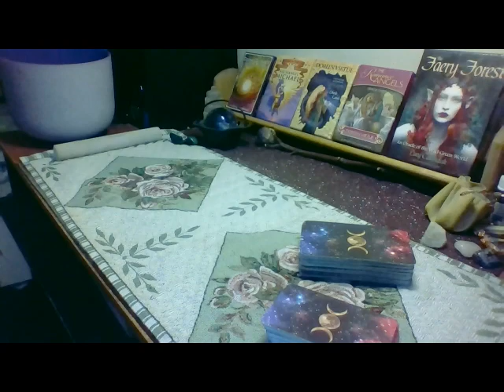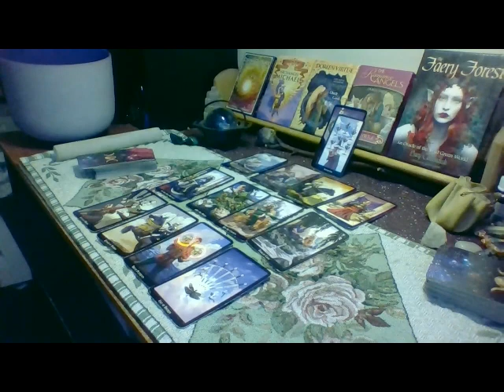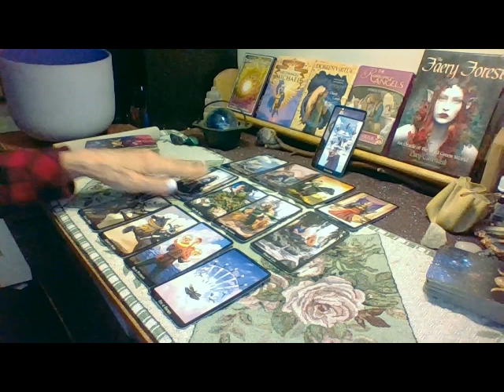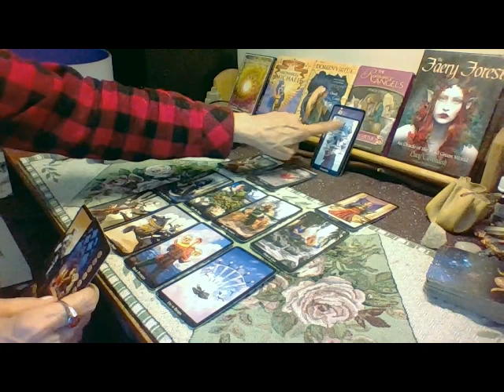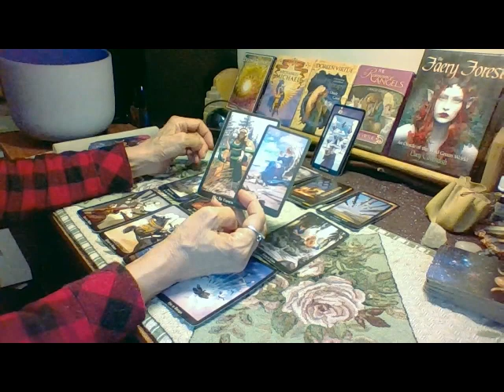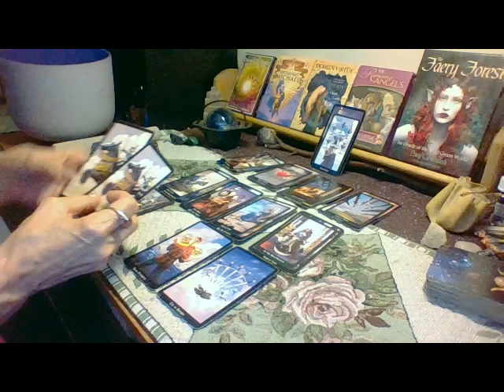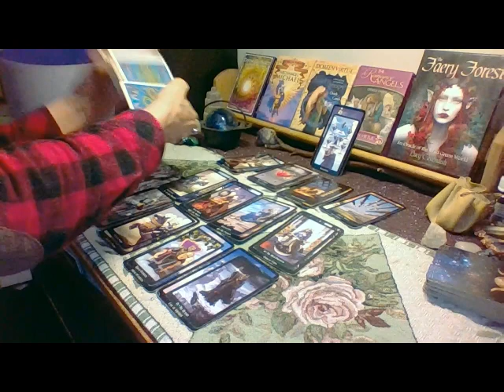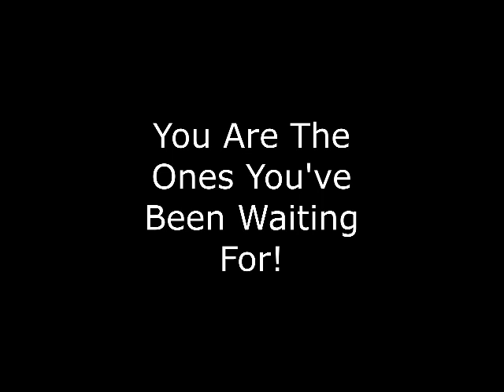Taurus Love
Astrology Companion

My gratitude. 🙏 🦋